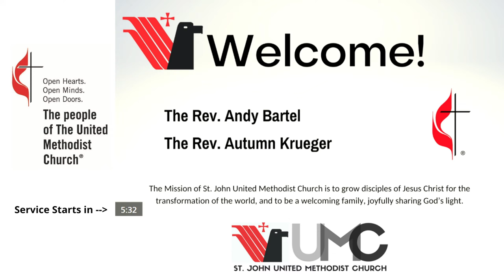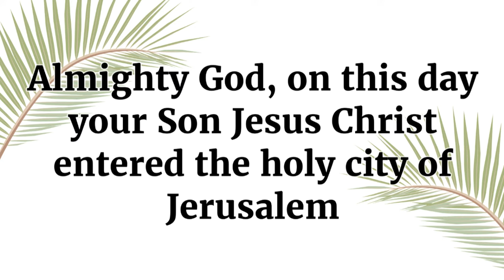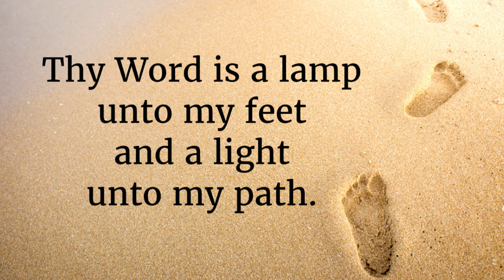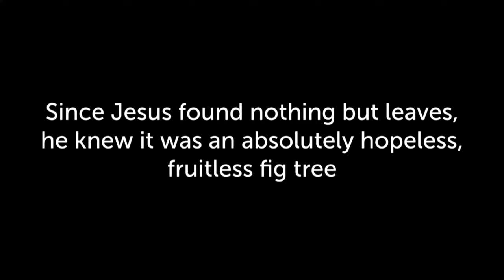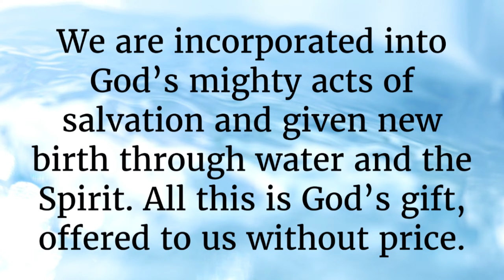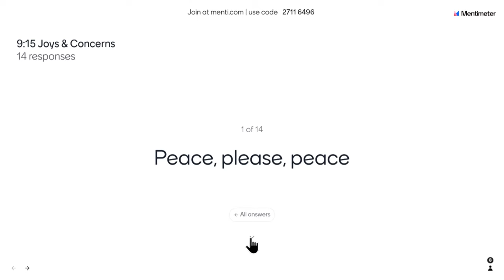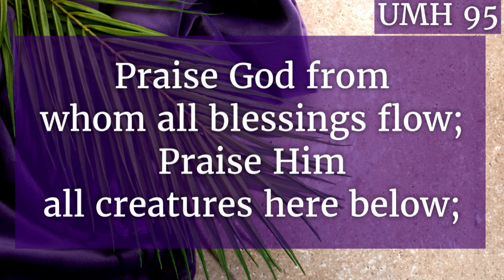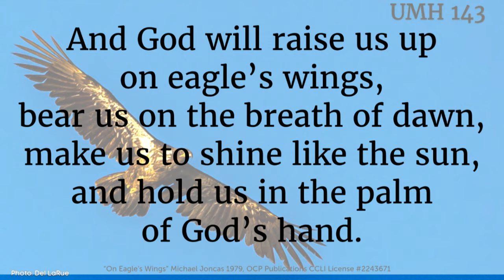03.24.24 St. John UMC - 9:15 Traditional - "House of Prayer"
Tell us you are here, or send a confidential prayer request